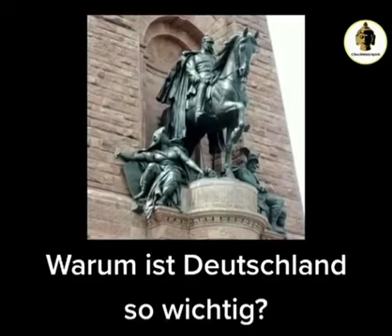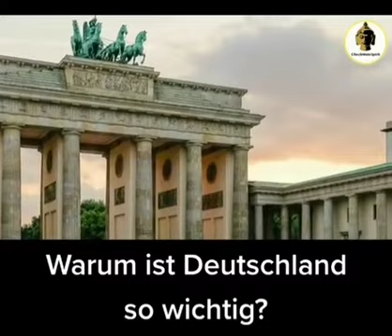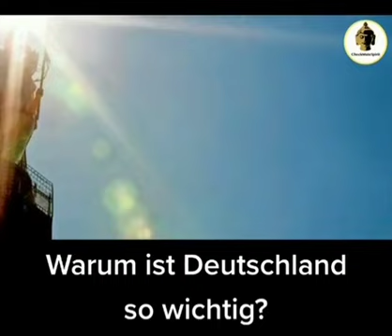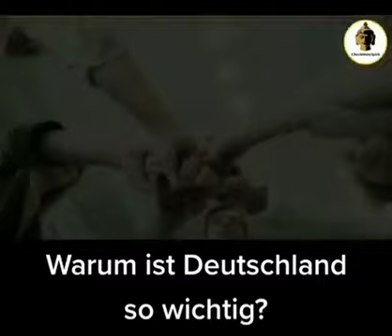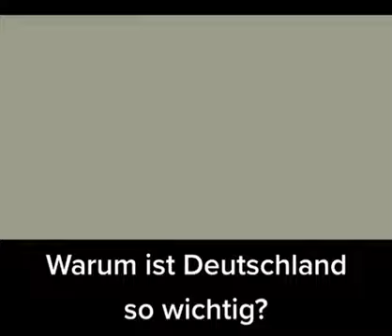Warum ist Deutschland so wichtig